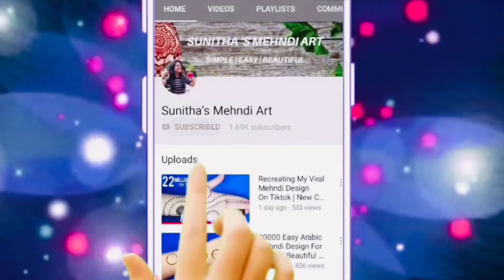Easy Trick! Simple Back Hand Henna Design For Beginner-Teej Rakhi Mehndi Design-Stylish Henna Design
Easy Simple Raksha Bandhan Special Arabic Mehndi Design| Mehandi ka Design| Back hand Mehendi Design 2023
Hello friends ,today I am showing you a Raksha Bandhan mehndi design for back hand. This simple, beautiful mehndi/ henna design is very easy to apply and looks even more beautiful after color comes.

Shiv mehendi
Eid mehndi Shivratri Special SHIV Name Easy Arabic Mehndi Design Trick| Simple Mehndi Design| Mehndi Ki Design HOLI Special Easy Arabic Mehndi Design Trick For Beginners -Simple Mehndi Design-New Mehandi De